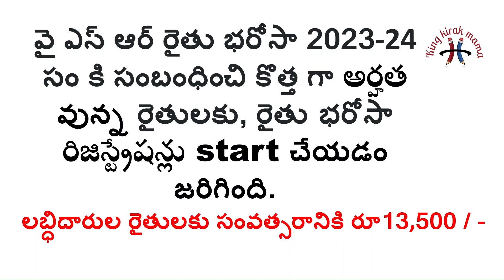YSR RYTHU BHAROSA APPLY ONLINE lYSR RYTHU BHAROSA LATEST NEWS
ysr rythu bharosa new registration 2023/Rythu bharosa online apply/Rythu bharosa online registration | HOW TO ELIGIBLE FOR PM KISAN AND YSR RYTHU BHAROSA ONLINE IN TELUGU|PM KISAN YSR RYTHUBHAROSA UPDATE